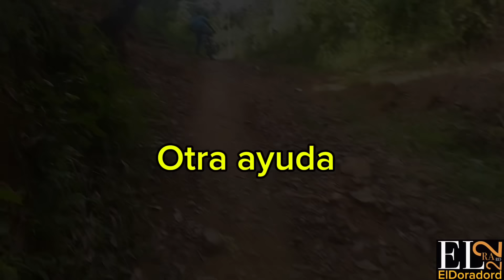Rosaida Joven Que Vive Con VIH-SIDA Tiene Su Casa Casi Lista Toda Gloria Sea Para Dios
ENCUENTRA MOTIVACIÓN PARA AYUDAR A PERSONA QUE LO NECESITEN ,
PERDONA SI EN ALGUN MOMENTO TE HE FALLADO, TRATANDO DE QUE LA PERSONA RÍAN Y NO LLOREN SI ES MUY SENSIBLE USTED PUEDE SENTIRSE UN POCO INCÓMODO
DE ESTA MANERA NOS ESTARÁ AYUDANDO A LLEGAR A MAS PERSONAS COMO ESTA QUE VISTE EN EL VIDEO🥺, ELLOS NOS NECESITAN.🙏 COMENTA AQUI!
EL DORADO RD
RECUERDA QUE DAR ES MEJOR QUE RECIBIR
LA BIBLIA EN (2 CORINTIOS 9:7) NOS DICE
“CADA UNO DE COMO PROPUSO EN SU CORAZÓN, NO CON TRISTEZA, NI POR NECESIDAD, PORQUE DIOS BENDICE AL DADOR ALEGRE”